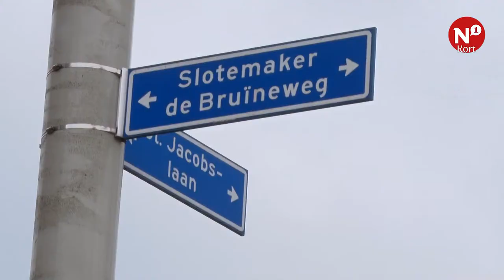N1 Kort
++ Start nieuwe bouwfase Grote Boel ++ Genderneutrale wc op Montessori College ++ Nijmeegse gastvrijheidsglossy gepresenteerd in Amsterdam ++ Lasercontroles op Sint Jacobslaan & omgeving ++